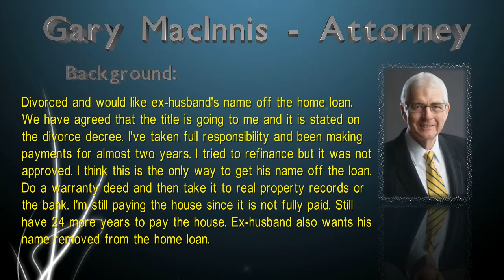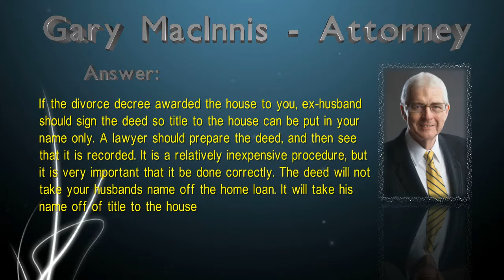Do i need a real estate attorney?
Do I need a real estate attorney for a warranty deed or special warranty deed? How do I go about processing the warranty deed?

Divorced and would like ex-husband's name off the home loan. We have agreed that the title is going to me and it is stated on the divorce decree. I've taken full responsibility and been making payments for almost two years. I tried to refinance but it was not approved. I think this is the only way to get his name off the loan. Do a warranty deed and then take it to real property records or the bank. I'm still paying the house since it is not fully paid. Still have 24 more years to pay the house. Ex-husband also wants his name removed from the home loan.

Gary answers:  If the divorce decree awarded the house to you, ex-husband should sign the deed so title to the house can be put in your name only. A lawyer should prepare the deed, and then see that it is recorded. It is a relatively inexpensive procedure, but it is very important that it be done correctly. The deed will not take your husbands name off the home loan. It will take his name off of title to the house.

Gary MacInnis - Attorney at Law
700 Lavaca Street, Suite 1400

real estate law in austin, tx
real estate lawyer in austin, tx
real estate attorney in austin, tx